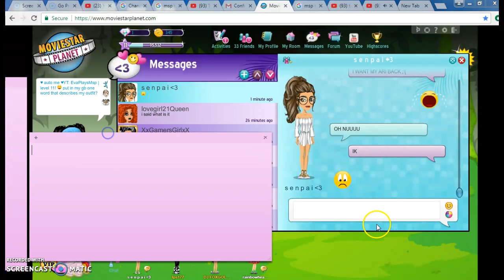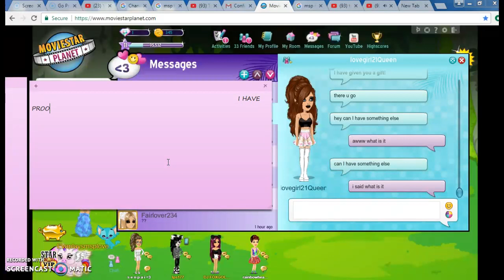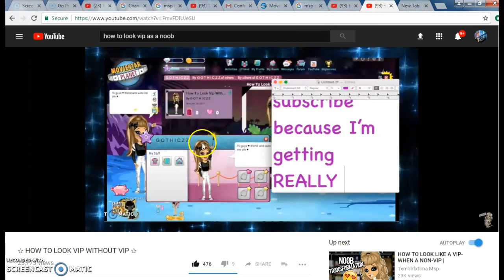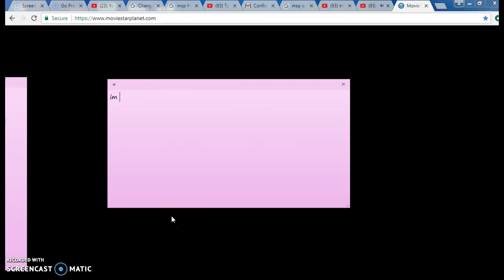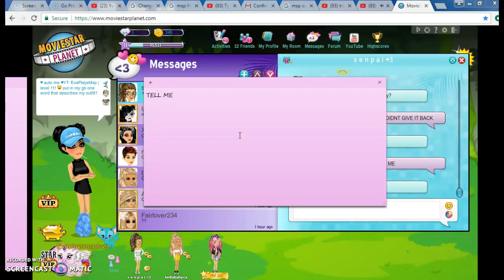EXPOSING MY SCAMMER!!